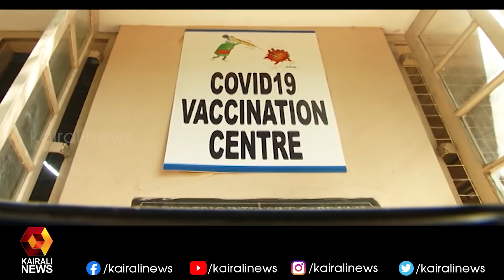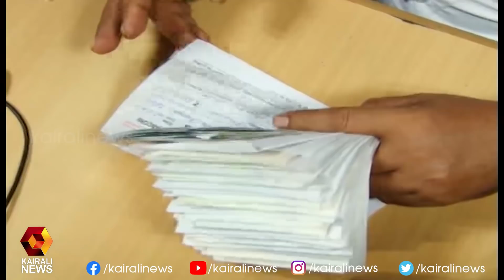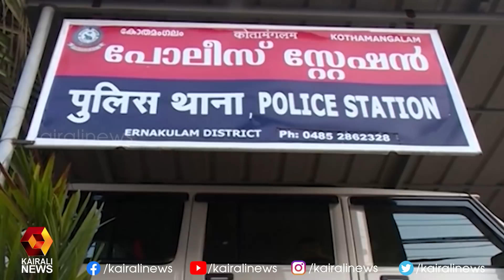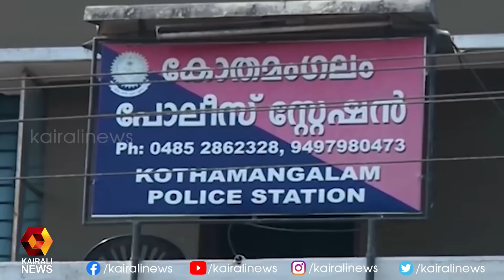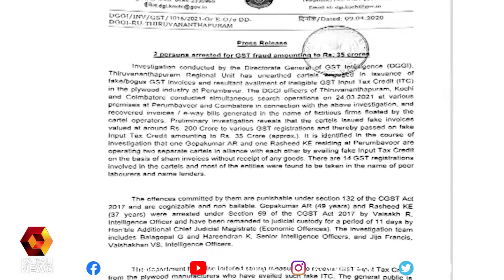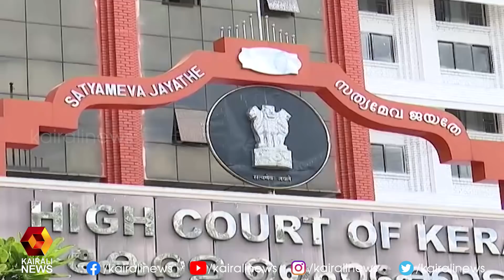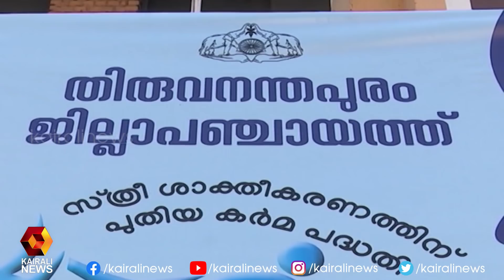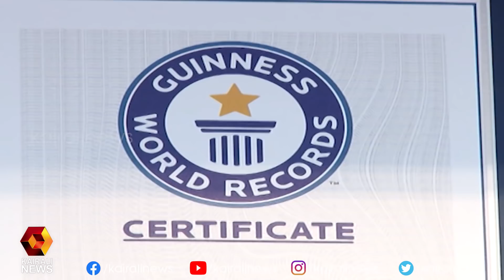വട്ടിയൂർക്കാവിൽ വോട്ടു കച്ചവടം നടന്നെന്ന് മുല്ലപ്പള്ളി | Kairali News